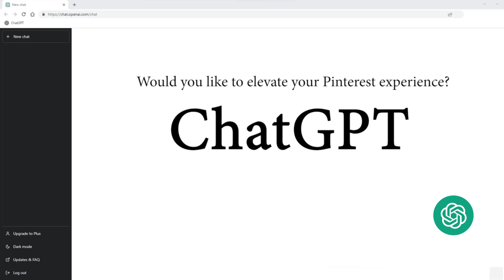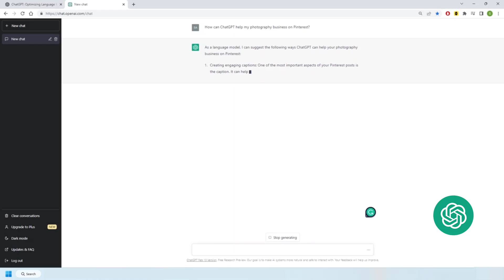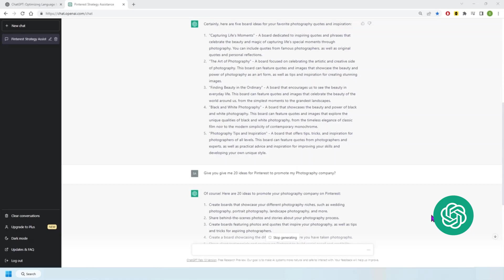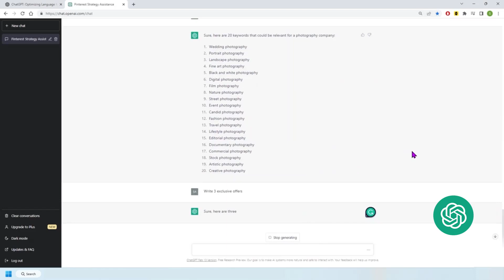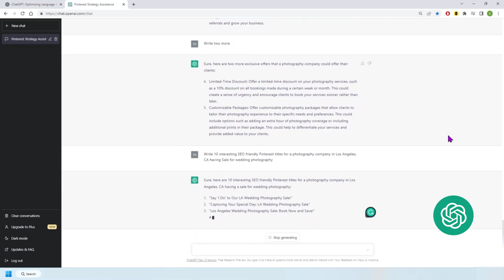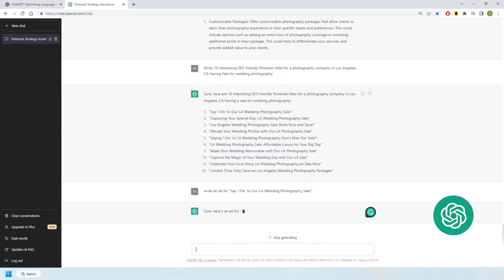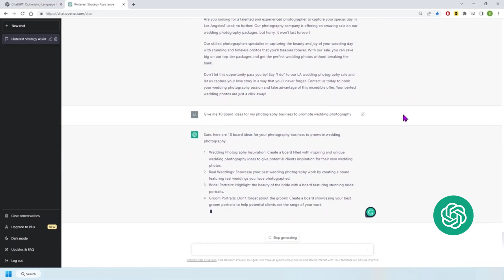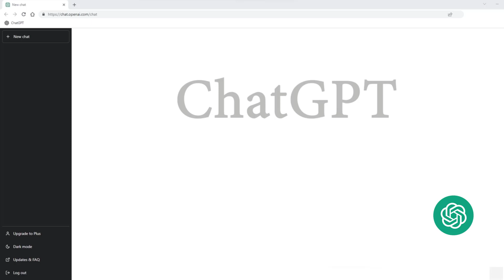use chatgpt for pinterest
Welcome to my video "Use ChatGPT for Pinterest", where I'll show you how to integrate ChatGPT with Pinterest to boost your marketing strategy on this popular social media platform.

If you're wondering what ChatGPT is, it's an advanced AI language model trained by OpenAI, capable of generating natural language responses to various prompts. By using ChatGPT with Pinterest, you can find innovative ideas for pins and create engaging content that resonates with your audience.

In this video, I'll guide you through the process of using ChatGPT for Pinterest, and demonstrate how to find relevant keywords and ideas for your pins. By following my step-by-step instructions, you'll learn how to go viral on Pinterest with ChatGPT, get more clicks, and ultimately drive more traffic to your website.

Whether you're new to Pinterest or a seasoned pro, integrating ChatGPT with Pinterest can help you create content that stands out and drives engagement. So, don't miss this opportunity to take your Pinterest marketing strategy to the next level.

So, what are you waiting for? Watch my video now and discover how to use ChatGPT for Pinterest, and take your Pinterest marketing game to the next level!